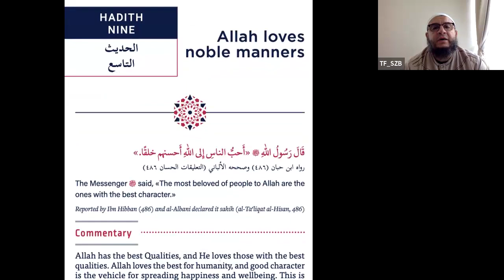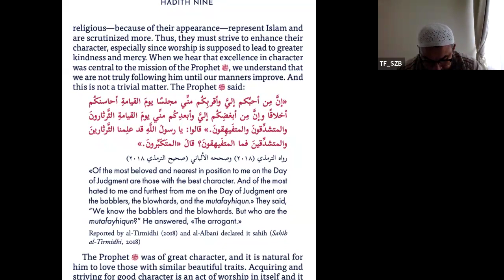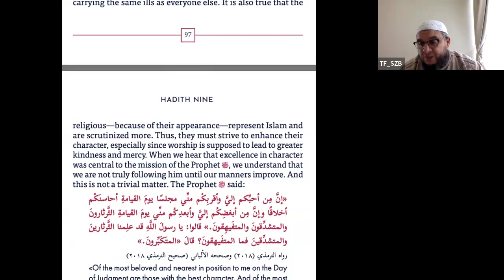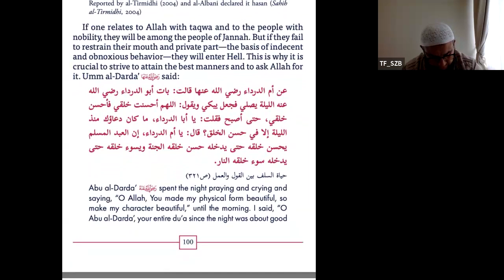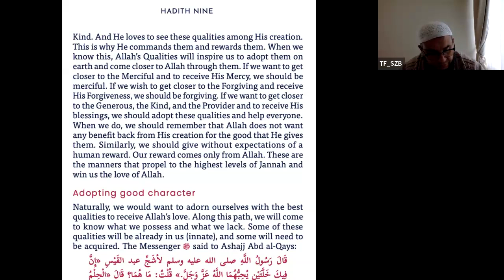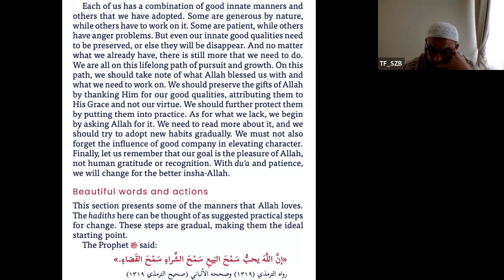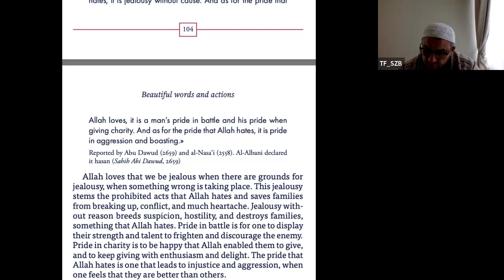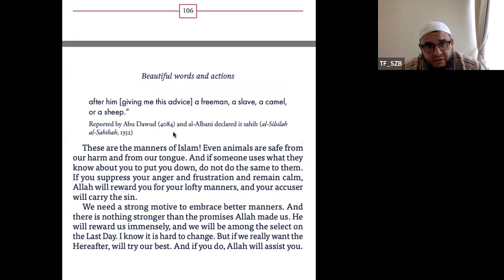This Is Love Hadith 9 (2)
A series of lectures by Sheikh Zoubir Bouchikhi on a book title THIS IS LOVE written by Dr Ali Albarghouthi.

This book presents the Islamic message of love through forty hadiths on loving Allah, His Prophet, and His creation. It explains the indispensability of divine love in human existence, the centrality of love in Islam, and the means to attain and spread love on earth. It also clarifies common misunderstandings about love in Islam, affirming that Islam is the religion of love par excellence.